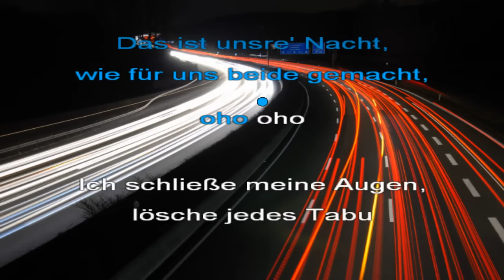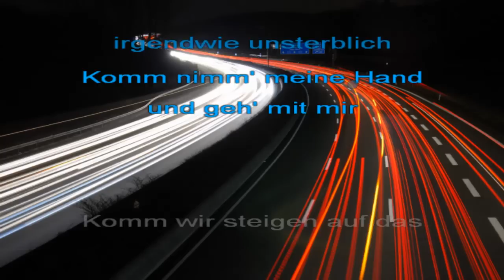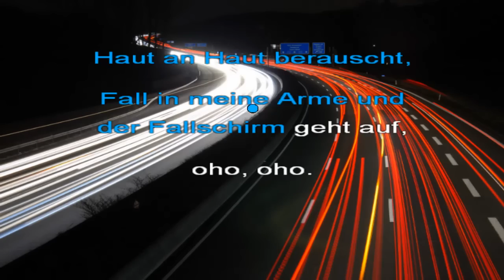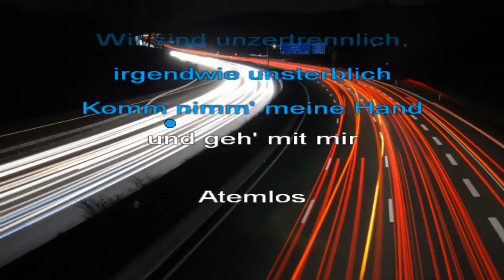Atemlos durch die Nacht - Helene Fischer